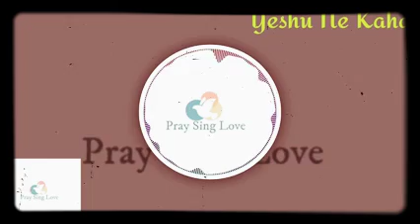vol#1 yeshu ne kaha